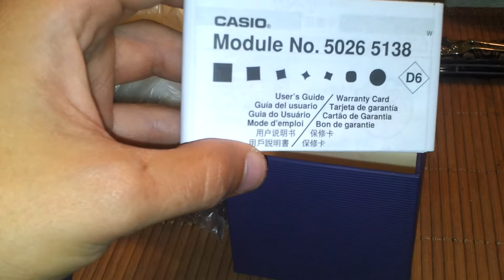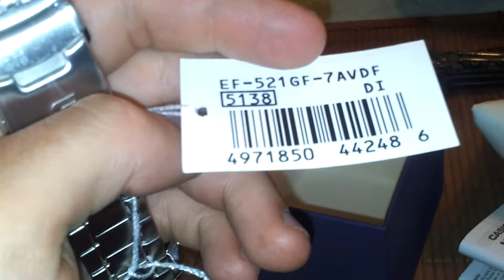Unboxing Casio Edifice EF 521 GF Carbon